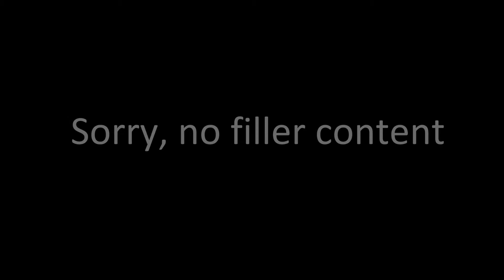Periphery - "Marigold" Guitar Cover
Probably the most challenging song I've learned so far, but it was well worth it. I decided to do multiple camera angles this time to make it a bit more cinematic, but my videography skills aren't great at the moment.

I used my Godin Session for this song cause this song was too hard with my 27" scale Carvin.  Recorded using the Helix again, of course.